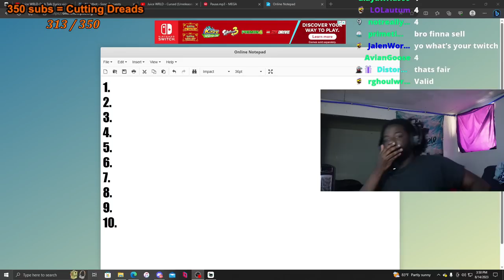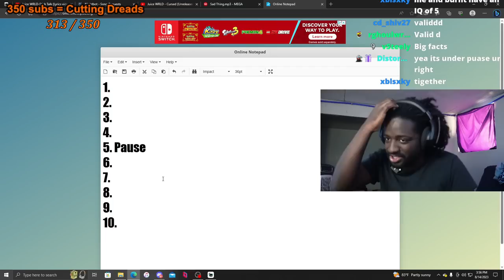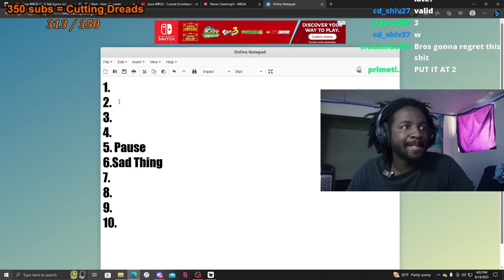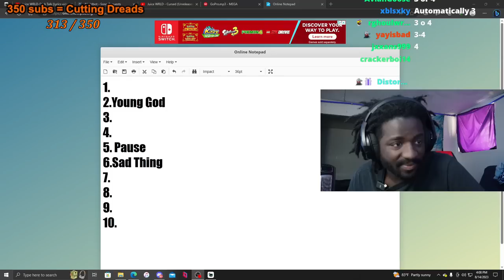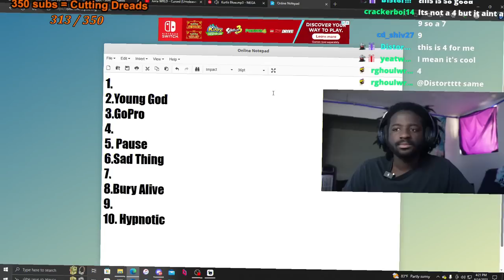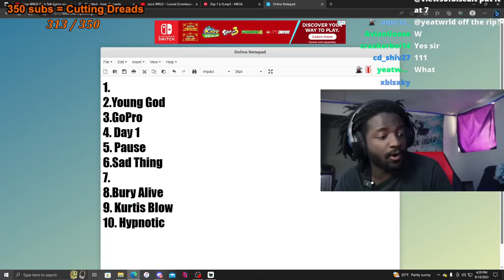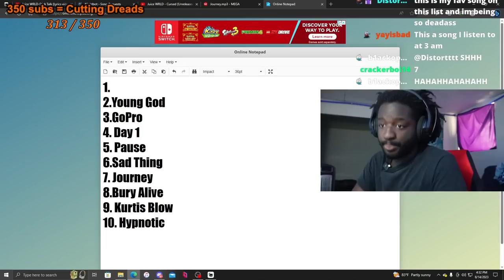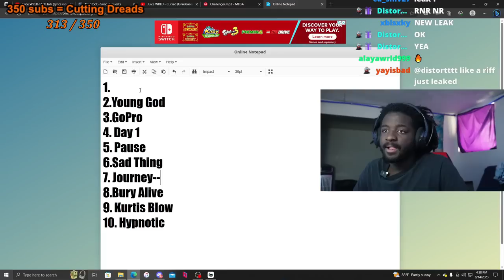Ranking UNRELEASED Juice Wrld Songs BLINDLY?!